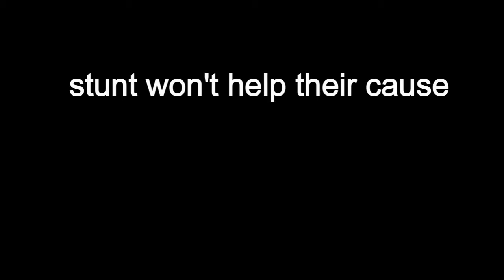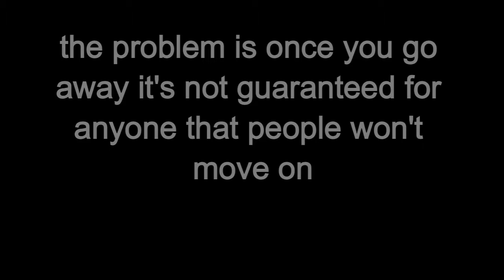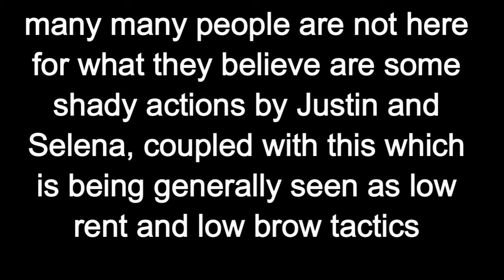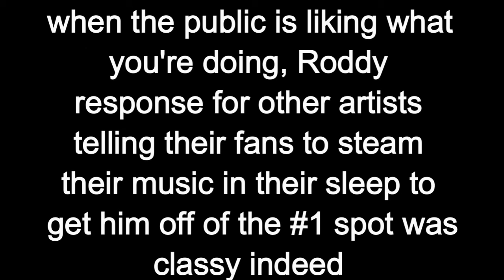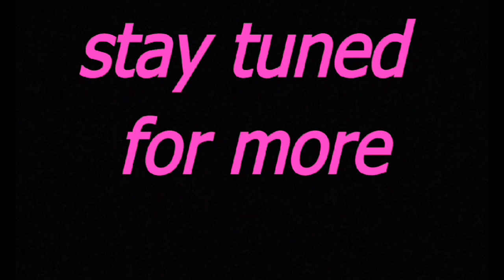Og Youtuber Justin Bieber Nd His Ex Selena Gomez Wet nd Dry Beg For Steams To Take Down Roddy Ricch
But it didn't work. People are saying that Justin and Selena are slimey for begging their fans for streams and directing people exactly how to listen to their music instead of letting the top stop come organically. It is a danger to any artist that after a long absence your audience might have left the building. Roddy Ricch still retained the #1 spot despite all of this and has a funny but classy response to the begging.

This is how you do

Only one of Justin's Pleas to stream

Complication of Selena following Justin asking for sleepy streams